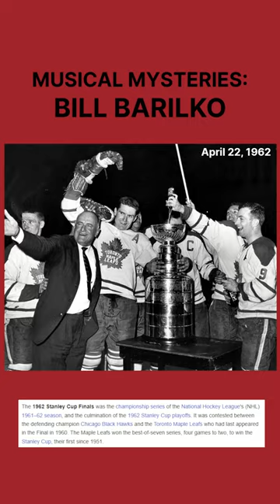MUSICAL MYSTERIES: Bill Barilko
50 Mission Cap by the Tragically Hip is all about the dissapearance of Bill Barilko and the curse that it seemingly left on the Toronto Maple Leafs franchise. We explore the dissapearance and story of the drought ending as per the words of The Tragically Hip's Gord Downie